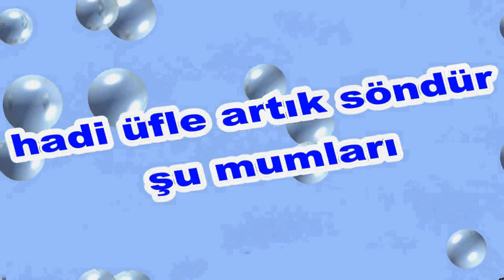İyi ki Doğdun Musa İsme Özel Komik Doğum Günü Şarkısı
Sizler için komik iyi ki doğdun Musa şarkısını oluşturduk.  Umarız iyi ki doğdun Musa komik şarkısında yüzünüzü biraz güldürebilmiş oluruz.
Teşekkürler. Şimdiden iyi eğlenceler.   Sözler; Mutlu yıllar Musa Mutlu Yıllar, mutlu yıllar Mutlu yıllar sana Yapraklardan, dallara
Üflediğin pastaya Mutlu yıllar Musa Yeni yaşın kutlu olsun Musa

Frambuazlı, meyveli, çikolatalı tüm pastalar sana helal olsun  Musa Hadi üfle artık, söndür şu mumları.Oğğğhhh Ne güzel üfledin Bravo Musa Mutlu yıllar  Musa